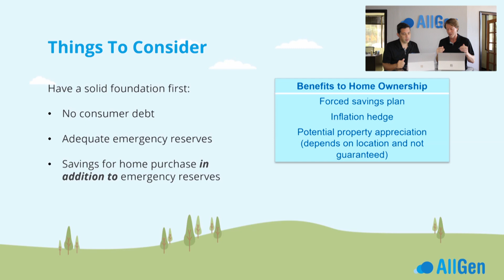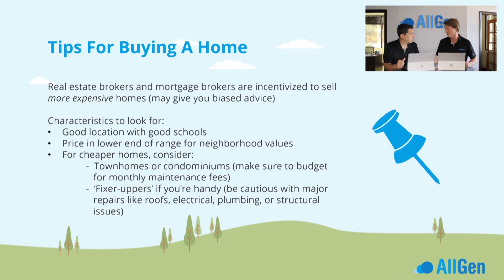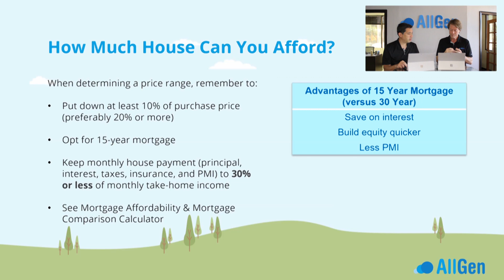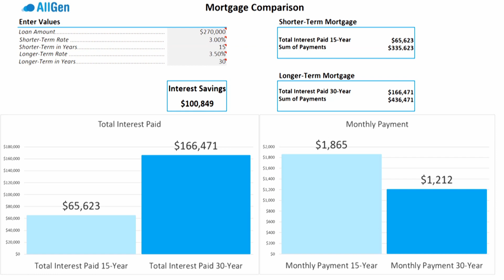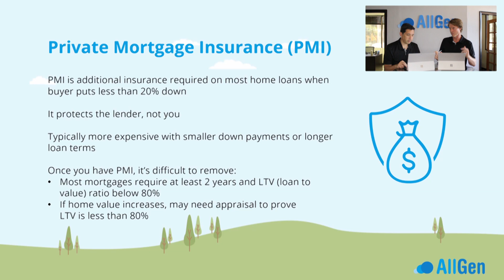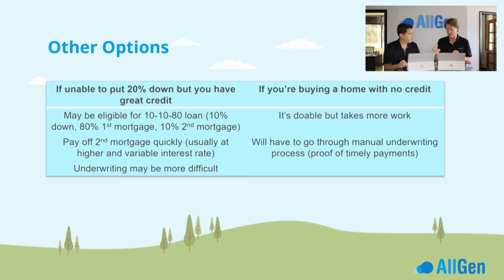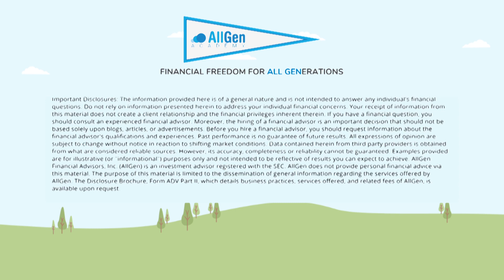How Much House Can You Afford? | Homebuying Tips | Financial Planning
AllGen's Co-Founders Jason Martin, CFP®, CMT and Paul Roldan, CFP® continue our homebuying series from AllGen Academy. This time, they discuss how to figure out how much home you can afford so that you don't end up house-poor as well as different options for mortgages and how to determine which is best for you.

Let us help you learn about homebuying so you can afford a home without breaking the bank.